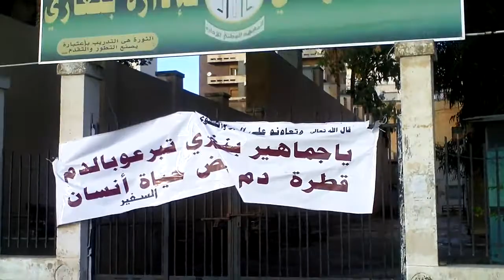The people of Libya are speaking | Dr. Hany El Banna